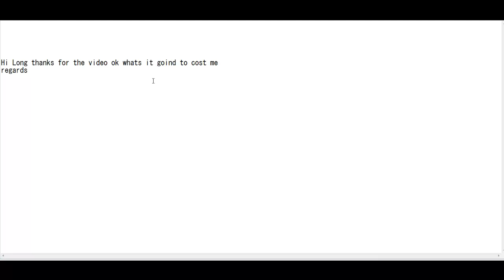I will send you personal color trading method